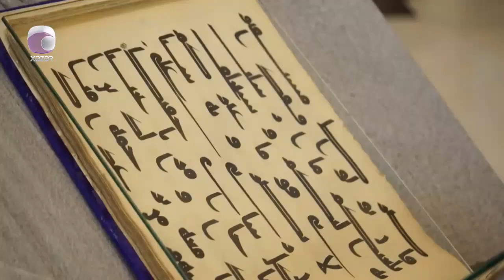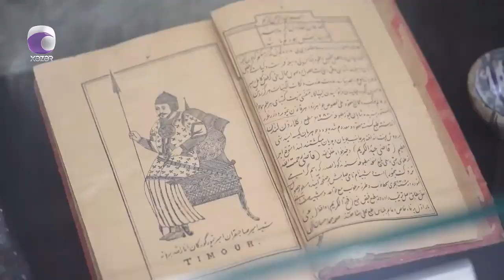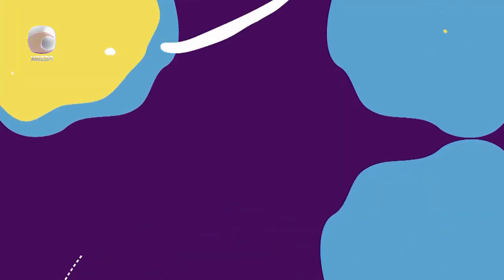“Amir Teymur muzeyi” haqida ko‘rsatuv namoyish etildi./Вышла передача о «Музее Амира Тимура»,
O‘zbekistondagi Haydar Aliyev nomidagi OzarbayjonMadaniyatMarkazi loyihasi bilan Ozarbayjonning “Xazar” telekanalining “An’anaviy bog‘” ko‘rsatuvida Temuriylar davlati asoschisi AmirTeymurga bag‘ishlangan “Amir Teymur muzeyi” haqida ko‘rsatuv namoyish etildi.

Özbəkistandakı Heydər Əliyev adına AzərbaycanMədəniyyətMərkəzinin layihəsi ilə Azərbaycanın "Xəzər" telekanalının "Ənənə boxçası" verilişi Teymurilər dövlətinin qurucusu Əmir Teymura həsr edilmiş "ƏmirTeymur Muzeyi"nə dair veriliş yayımlayıb.

В рамках проекта АзербайджанскогоКультурногоЦентра имени Гейдара Алиева в Узбекистане в программе «Традиционный сад» азербайджанского телеканала «Хазар» вышла передача о «Музее Амира Тимура», посвященная основателю государства Темуридов - АмирТимуру.